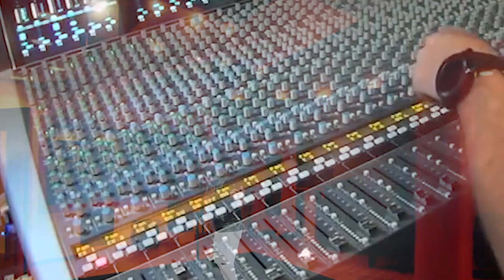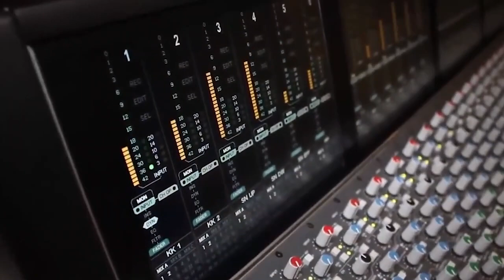Ronny Santos Mistura Top - Topo O Que Der E Vier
composição do meu amigo Claudinho.
Gravação HA_LIVESTUDIO
Mix e Master: Amauri Honorato

Te amar é um sonho que um dia eu sonhei pra mim
Você pode acreditar, eu nasci pra te amar
Olhei dentro dos seus olhos, e sentir o amor nascer
Dentro do meu coração, nasceu uma louca paixão
Você pode crer!

Por você eu faço tudo que pedir pra mim
Peça o que quer, topo o que der e vier!
Peça o que quer, vou dizer que sim!